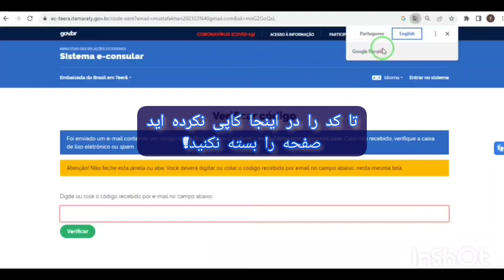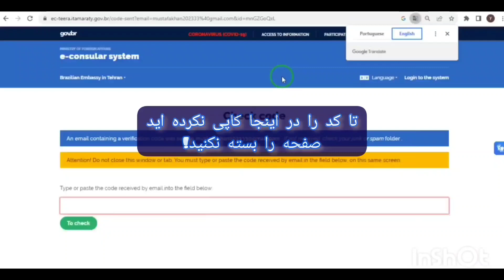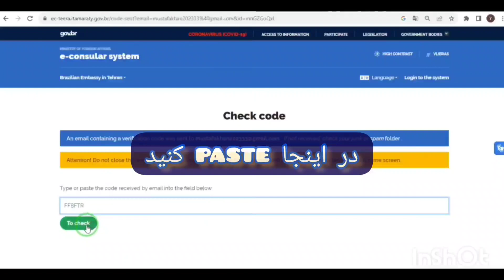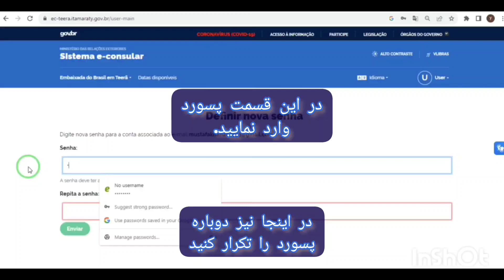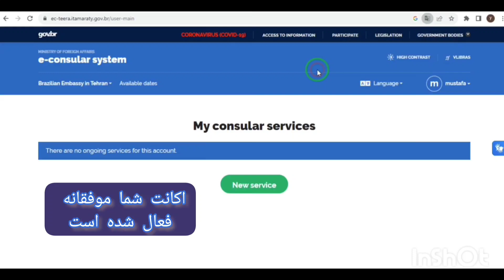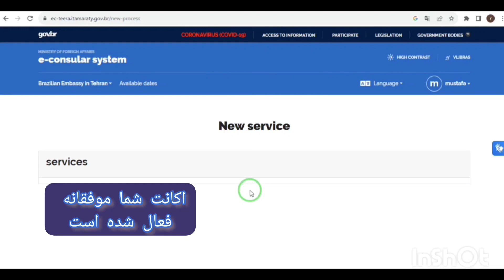E_Consoler for Brazil visa